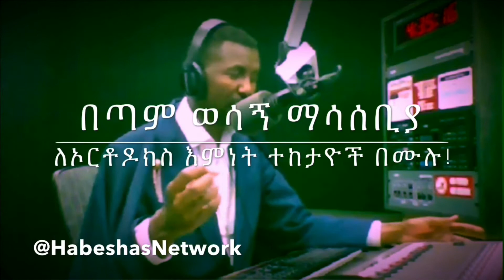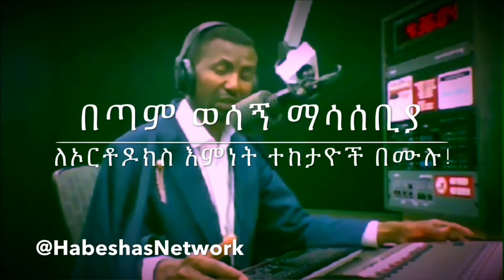በጣም ወሳኝ ማሳሰቢያ [ምሥሎቹን ያካተተ] ከመምህር ዶ/ር ዘበነ ለማ ለኦርቶዶክስ እምነት ተከታዮች በሙሉ! ሁሉም ምዕመናን አይተው እንዲረዱ ሼር አድርጉላቸው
🔊 ሁሉም የኦርቶዶክስ ምዕመናን ይህን እንዲረዱ ሼር አድርጉላቸው ባካችሁ!

✍🏽 ከዚህ በፊት ብዙ ምዕመናን ባለማስተዋል የፈረንጅ አክተሮችን “ኢየሱስ ክርስቶስ ነው" እያሉ እንደ "ሥዕለ አድህኖ" ስለሚቆጥሯቸው የአክተሮች ፎቶዎችና ስለትክክለኛ የቅድስት አርሴማ ሥዕላት ከተጨባጭ ማስረጃ ጋር መግለጫ ሰጥቼ ነበር:: ሀሳቤን በቅን አይን አይተው የተረዱ ሰዎች ቢኖሩም እየተቃወሙኝም ያሉ ሰዎች ስለአሉ በዚህ ዙሪያ ከታላላቅ የኦርቶዶክስ ተዋህዶ መምህራን አንዱ የሆነውንና በቲዮሎጂ የዶክተሬት ድግሪ ያለውን Memeher Dr Zebene Lemmaን በድምፀ ተዋህዶ ሬድዮ ጣቢያ ላይ ጠይቄ በዚህ መልኩ ነበር ምላሽ የሰጠኝ::

- ሁሉም የኦርቶዶክስ ምዕመናን ይህን እንዲረዱ ሼር አድርጉላቸው ባካችሁ! ዳውንሎድ አድርጋችሁ በራሳችሁ አትለጥፉት፣ ምክንያቱም ለግንዛቤ ያህል በዚህ አንዴ የተለጠፈውን ይህን አንዱን ቪዲዮ ስንቱ አይቶ መልእክቱን ሊረዳ እንደምችል እይታውን በማየት ለማወቅ  ይረዳናልና ይህንኑ ብቻ ሼር አድርጉ!

[ከታች እንደምታዩት ብዙ ምዕመናን “ኢየሱስ ክርስቶስ” የሚሏቸውን አክተሮች እንዲህ ገልጬ ነበር]

ብዙ ምስኪን ሀበሾች የዚህን ሰው ፎቶ ልክ እንደአዩ "የኢየሱስ ክርስቶስ ፎቶ ነው" ብሎ ከማሰብም ባሻገር የሚሳለሙትም ጥቂቶች አይደሉም።
ተመልከቱ እንግዲህ፥ ትክክለኛውን የጌታችንን መልክ የሚያመላክት የጥንቶቹን የእስራኤላውያን መልክ እንኳን ሳይሆን የጌታችንን መልክ በአሁኖቹ ምዕራባዊያን (በነጮች) መልክ በልቦናችን ውስጥ እንድንቀርፅ አድርጎናል የነዚህን ሰዎች ፎቶ እንዲህ በማስፋፋታችን።

ይሄ ሰው ግን የክርስቶስን ታሪክ በመተወን በብዙዎች የሚታወቅ እንጂ እራሱ ክርስቶስ አይደለም፥ የክርስቶስ መልክም ይኑረው አይኑረው የሚታወቅ ነገር የለም። ፊልሙንም ሲሰሩ ብዙ ከእምነታችን የሚጻረሩ ነገሮች ጭማምረው ነው። ስለዚህ ከነዚህ ፎቶዎች ይልቅ የተሳሉ ስዕላትን ብንጠቀም ይሻላል:: እነዚህ ሥዕል እንኳን አይደሉም:: በካሜራ የተነሳ ፎቶና በቀለም/እርሳስ የተሣለ ሥዕል ይለያያል; ትርጉሙም እንደዚያው::

በመፅሐፍ ቅዱስ ወደ ገላትያ ሰዎች ምዕራፍ 3፥1 ላይ “ኢየሱስ ክርስቶስ እንደ ተሰቀለ ሆኖ ተሥሎ ነበር” ይለናል። ከዚያ በኋላ ግን ይህን በመከተል ሁሉም በየሃገሩ ባህልና እምነት መሰረት ክርስቶስን በስዕል ለመግለፅ ይስላሉ እንጂ ዛሬ የእየሱስ ክርስቶስ ምስል ተብሎ የሚታመኑትም ሁሉ እውነተኛ የክርስቶስን መልክ የያዙ ናቸው ማለት አይደለም። 2000 ዓ.ም በፊት ኢየሱስ ክርስቶስ በዚህ አለም ሰው ሆኖ ሳለ አብረውት ከነበሩትና በአካል ከአዩት በቀር የኢየሱስን እውነተኛ ምስል የሚያውቅም ያለ አይመስለኝም። በአጭሩ፤ ከቅዱስ መጽሃፍ ተረድተን የምናውቀው በእስራኤል ናዝሬት ከተማ መወለዱንና በዚያን ጊዜ ከነበሩት የናዝሬት ሰዎች፥የድንግል ማርያም ብሎም የወላጆቿ እያቄምና ሀና ዘር መሆኑን ብቻ ነው:: እነዚህ አክተሮች እንግሊዛውያንና አሜርካውያን እንጂ እስራኤላውያን እንኳን አደሉም:: ስለዚህ ፊልማቸውን ከአየን በቂ ነው ባይ ነኝ::

እናም፥ ለመንፈሳዊ ነገሮች የእነዚህን ሰዎች ፎቶ ከመጠቀም በአግባቡ (በዶግማ) የተሳሉትን ስዕሎች ብንጥቀም የተሻለ ነው ብዬ አስባለሁ። ደግሞም እኛ ሀበሾች በሌላው አለም የተሰሩትን ስዕሎች ሳይሆን፣ በሃገራችን ባህልና እምነት መሰረት የተሳሉት የጥንቱን እምነት መሰረት ያደረጉ ስዕላትን ብንጥቀም፤ ብናስፋፋና ለአለም ብናስተዋውቅ ለእኛም ለሃይማኖትና ባህላችንም ጭምር ጥሩ ነው ብዬ አስባለሁ። የተሻለ ሀሳብ ከአላችሁ ሀሳብ በመለዋወጥ እንማማር!!

ይህን በማለቴም ብዙ "ክርስቲያን ነን" ባዮች የስድብ መአት አሸክመውኛል; መናፍቅ ነህ ይሉኛል:: እኔ ግን አለመሆኔን ነው የማውቀው:: የእነሱ አለማስተዋል ነው እንጂ እኔ ያልኩት ከመጽሐፍ ቅዱስና ከአባቶች መምህራን ትምህርት ቢስማማ እንጂ አይቃረንም::

እኔ ግን እላችኋለሁ, "በሃይማኖት ብትኖሩ ራሳችሁን መርምሩ" (2ኛ ወደ ቆሮንቶስ ሰዎች 13፥5)

አንዱ ወንድምም እንዳለው፣ «አንዱም ስእል የክርስቶስ ሊሆን አይችልም፤ ቅዱስ ዮሐንስ በቀራኒዎ ሳለ የክርስቶስን ገጽ ያተመበት ስእል በአንዳንድ ቤተክርስቲያን ይገኛል ፤ከዚህ ውጭ ግን ሊሆን የሚችልበት መንገድ ያለ አይመስለኝም።በቤተክርስቲያን ቅድሳት ስእላት የሚሳሉበት ስርዓት ያለ ሲሆን ይኸውም መጽሐፍ ቅዱስን መሰረት ያደረገ ነው። ከዚህ ውጭ ለጸሎት አገልግሎት ከመዋሉ በፊት በአባቶች ይባረካል። በስእል አንጻር ጸሎትን ማድረስ እዝነልቦናን ለመሰብሰብና በስእሉ የተመለከተውን ቅዱስ፣ጻድቅ፣ ሰማእት፣መላእክት እያሰበ በተመስጦ እንዲጸልይ ስለሚረዳ በቤተክርስቲያን ስርዓት ሆኖ እንገለገልበታለን። አምልኮ የሚባል ነገር ከስእል ጋር ምንም አያገናኘውም። አምልኮ ለእግዚአብሔር ብቻ በመንፈስና በእውነት የሚቀርብ ሲሆን የክርስቶስን መከራ ለማሰብ ደግሞ በቅዱስ መጽሐፍ አንጻር የተሳሉ ስእሎችን መርጦ ትክክለኛውን ከቤተክርስቲያን አባቶች ጠይቆ መጠቀም ተገቢ ነው።» - A. Mekonnen

እንዳውም ከዚህ በፊት ያን ካልኩ በኃላ ቢሆንም እንኳ "ማን ትሉታላችሁ" ብዬ ስጠይቅ ማንኞቹ (ስንቶቹ) "ኢየሱስ ክርስቶስ" እንደ አሉት እዚህ ማረጋገጥ ይቻላል (ኮመንታቸውን ካላጠፉት በቀር; ቢያጠፉትም ግን ለማስረጃ ያህል ፎቶው ስለአለኝ ልትጠይቁኝ ትችላላችሁ)

ትክክለኛው የቅድስት አርሴማ ስዕል እና ቅድስት አርሴማ ተብለው የሚሰራጩ የሌሎች ቅዱሳን አንስት ሥዕላት!

በሀገራችን በሀበሾች በስፋት የቅድስት አርሴማ እየተባለ የሚሰራጨው ሥዕል የቅድስት ሉሲያና የቅድስት ባርባራ ናቸው፡፡

አንዳንዶች «አንዴ በልቦናችን ተስሏል» ብለው በዛው መቀጠልን የሚመርጡ ሰዎች አሉ:: በእርግጥ የሚያስረዳ ሰው ጠፍቶ ባለመረዳት ቢሆን ኩነኔ አይሆንም ብዬ አስባለሁ፡፡ ከተረዳን በኋላ ግን የቅድስት ሉሲያን ቅድስት ሉሲያ፤ የቅድስት አርሴማን ደግሞ ቅድስት አርሴማ ብለን ቢቻል ስለሁሉም ቅዱሳን ተምረን ከሁሉም በረከት መቀበል ይሻላል ወይስ ተረድተንም እንዳልተረዳ ሰው የቅድስት ሉሲያንና የሌሎችን ስዕላት ሁሉም ቅድስት አርሴማ እንደሆኑ አድርጎ መቀጠል?

"ጌታችን በወንጌሉ እውነትን እውነት፤ ሐሰትን ሐሰት ብለን እንድንናገር ያስተምረናል፡፡ በመሆኑም እውነተኛውን የቅድስት አርሴማን ወካይ የሆነውን ሥዕሏን እንድንጠቀም ለማሳሰብ እፈልጋለሁ፡፡ ከዚያም ሲቀጥል በሥዕሉ ላይ የተወከሉት ሌሎች ስለክርስቶስ ሲሉ ሰማእትነት የተቀበሉትን ቅዱሳንን እንድናከብር ያስፈልጋል፡፡"

ትክክለኛው የቅድስት አርሴማ ስዕል ዲ/ን ዳንኤል ክብረት እዚህ አስረድቷል፤ ከፍታችሁ ማየት ትችላላችሁ፦